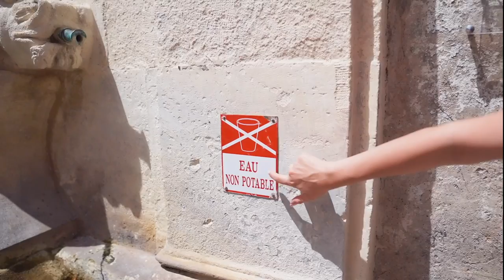Nueva Serie de Viajes Vlogs - Marsella Francia - El Mundo de Camila Guiribitey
Hoy estamos estrenando una nueva serie de viajes vlogs en el cual los llevo a conocer diferentes lugares del mundo. Les tengo unas sorpresitas para que siempre sigan mi canal. Esta vez nos toca conocer a Marsella o Marseille, una hermosa ciudad de Francia que tiene mucha historia.

Por favor digan si les gusta este tipo de video y así continuaré esta serie. Un beso los amo.